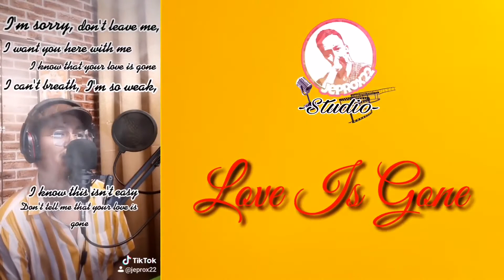Tiktok Compilation Part 10 || Singer Be like